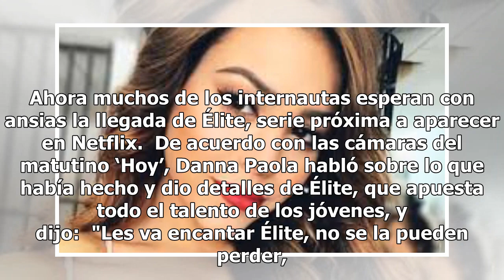Danna Paola hará su primer desnudo para televisión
La guapa y joven actriz Danna Paola realizó su primer desnudo en televisión y se dará a conocer por medio de una serie que será emitida por Netflix en la que interpretará al personaje ‘Lu’.  Danna Paola ha sido víctima de rumores y críticas y por ello ahora, con esta fuerte revelación de desnudarse ...